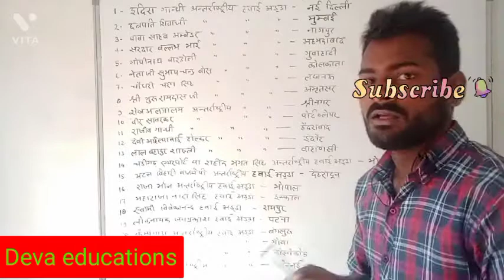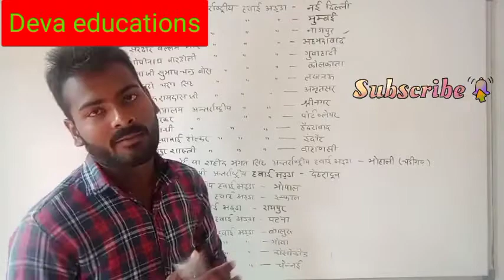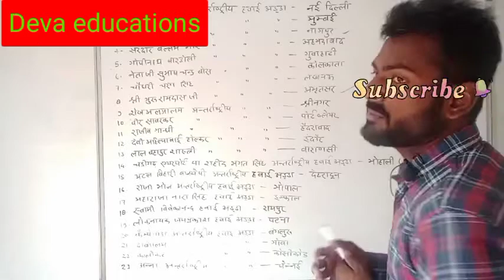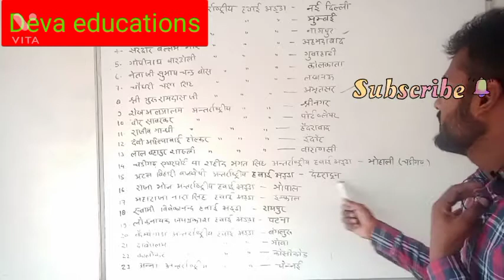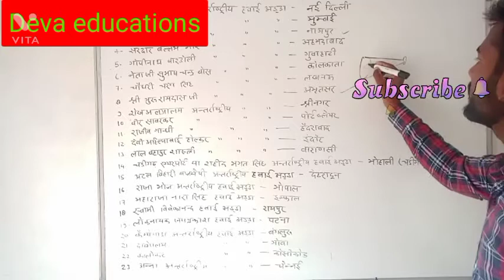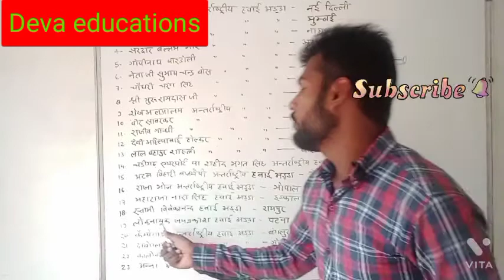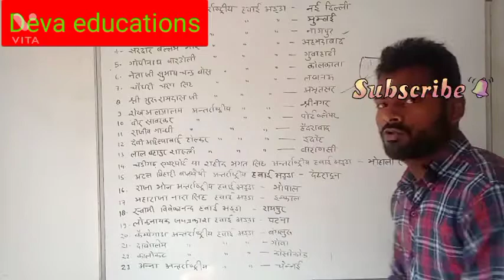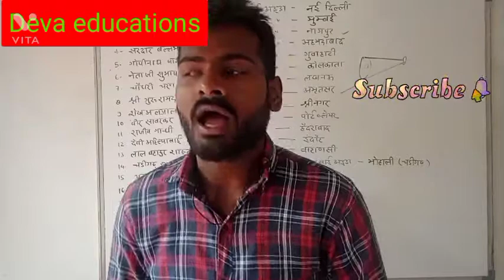भारत के सभी हवाई अड्डे indian airport एक वीडियो मे समाप्त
भारत के अन्तर्राष्ट्रीय हवाई अड्डे | international airport |Tricks hindi
Deva educations
 devaeducations _mnemonic
Important airport in India, एयरपोर्ट, Airport, अंतरराष्ट्रीय हवाई अड्डे, भारत के प्रमुख हवाई अड्डे, Important airport, Gk in hindi, Ssc gk, Railway group D GK, Rrb ntpc gk, Gk, General knowledge, Question answer, Gk Tricks,eassy Tricks, Airport gk, Airport gk question
eassy Tricks mnemonic
Lucent gk all
Lucent geography
Lucent polity
Lucent history
Lucent economic
Lucent vivudh
eassy Tricks all gk
eassy Tricks to remember Lucent gk all
gk all Luc